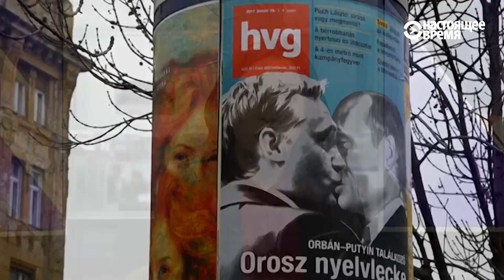Кара-Мурза-младший снова госпитализирован. НОВОСТИ на 17:00 мск 02.02.17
3:11 - соратник Ходорковского - Владимир Кара-Мурза-младший экстренно госпитализирован в Москве. Отец оппозиционера Владими Кара-Мурза-старший сообщил "Настоящему Времени", что его здоровью ничего не угрожает;

0:14 - Европарламент проголосовал за предоставление Грузии безвизового режима;
1:48 - суд по “Кировлес”у отказался вызывать всех свидетелей защиты;
3:35 - Владимир Путин в Венгрии;
3:56 - Прогноз сурка Фила в Пенсильвании - зима протянет еще 6 недель.